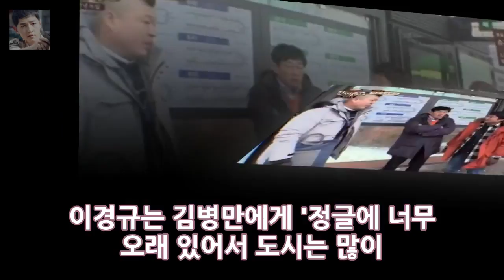[별별TV]한끼 김병만 정글에서 도시로..사람들 몰리면 당황- 스타뉴스 엔터테인먼트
사진=JTBC 예능 한끼줍쇼 방송화면 캡처 한끼줍쇼에서 김병만이 정글에서 도시로 오랜만에 나와 사람들이 몰리면 당황스럽다라고 말했다. 3일 오후 방송된 종합편성채널 JTBC 예능 프로그램 한끼줍쇼에서는 사람들에 몰려 당황하는 김병만의 모습이 그려졌다. 이날 방송에서 경규&수근 병만&호동팀으로 나뉘어 한끼에 도전했다. 이들은 오늘의 한 끼 지역으로 지방에서 올라온 청년들이 주로 사는 신대방동을 찾았다.
낸시랭 지인 낸시가 전준주를 진짜로 믿는게 문제...팩트가 뭔지 말 안 해  엔터테인먼트:
[★밤TView]이수근X김병만 추억 떠올리며 한끼 성공(feat.우정)- 스타뉴스  엔터테인먼트:
[★밤TView]라스 이윤지X정시아X김지우X정주리 워킹맘들의 입담 파티- 스타뉴스  엔터테인먼트:
[★밤TView]수요미식회 유시민vs황교익 알아두면 쓸데있는 미식 썰전- 스타뉴스  엔터테인먼트: